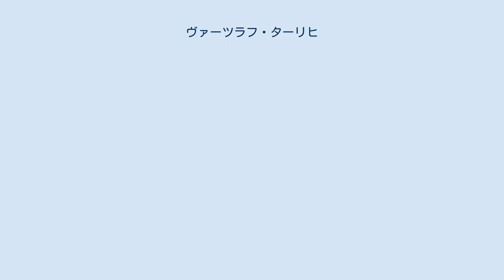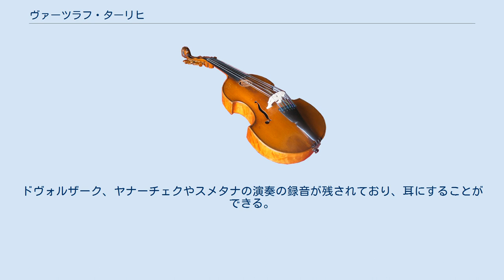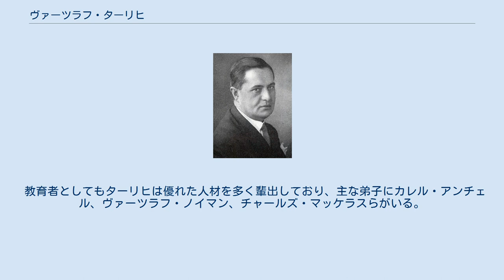ヴァーツラフ・ターリヒ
ベルリン・フィルハーモニー管弦楽団のコンサートマスター
ヴァーツラフ・ターリヒ（Václav Talich, [ˈvaːtslaf ˈtalɪx], 1883年5月28日 - 1961年3月16日）は、チェコの指揮者。
ターリヒはドイツ語読みであり、チェコ語読みではタリフとなる。
 モラヴィアのクロムニェジーシュ生まれ。
ヴァイオリニストで作曲もした父の教育で幼い頃からヴァイオリンを学び、10歳の時にはすでに父の所属するオーケストラでヴァイオリンを弾いていた。
1897年にプラハ音楽院に入学、オタカル・シェフチークにヴァイオリンを師事した。
1903年に同音楽院を卒業すると、アルトゥール・ニキシュの推薦を得てベルリン・フィルハーモニー管弦楽団のヴァイオリニストとなり、コンサート・マスターに就任した。
しかしニキシュの指揮に魅了されたターリヒはその地位を辞任し、指揮者を目指した。
 1904年、オデッサ市立管弦楽団でヴァイオリニストを務めながら指揮の勉強をし、同年にこのオーケストラを指揮して指揮者デビューした。
これ以後は指揮に専念し、1905年から1907年までリュブリャーナ・フィルハーモニー管弦楽団の指揮者を務めた。
1908年からはスロヴェニア・フィルハーモニー管弦楽団の常任指揮者となるが、その職務の合間を見ては、ライプツィヒ・ゲヴァントハウス管弦楽団の首席指揮者であったニキシュの許を訪ね、その指揮法や音楽理論を吸収していった。
1912年から1915年までプルゼニュのオペラ指揮者を務めている。
 ターリヒがチェコ・フィルハーモニー管弦楽団の指揮台に初めて登場したのは1908年の野外コンサートであった。
1917年、1918年と相次いで指揮する機会を得、特に1918年10月30日の「スークの夕べ」で大成功を収めた。
この成功により、この年のうちにチェコ・フィルの次席指揮者、翌1919年には同オーケストラの首席指揮者に就任した。
ターリヒはチェコ・フィルでの職務のかたわら、プラハ音楽院で教鞭を執り、1931年から1933年にはストックホルム・フィルハーモニー管弦楽団の首席指揮者を兼務しておりプラハを一時留守にしている。
さらに1935年からはプラハ国民劇場の音楽監督を務めるなど、多くの激務を抱える身となり、1941年にチェコ・フィルでの地位をラファエル・クーベリックに譲った。
第二次大戦後はチェコ室内管弦楽団を創立し、またスロヴァキア・フィルハーモニー管弦楽団の首席指揮者を務めた。
1961年、チェコのベロウンで死去した。
 チェコ・フィルハーモニー管弦楽団を現在あるような国際的なオーケストラにまで高めたのはターリヒの功績であるといわれる。
それまでヨーロッパの古い街には必ずある地方オーケストラの一つにすぎなかったチェコ・フィルは、彼の薫陶を受けてその実力を高め、著名な指揮者や独奏者が客演するようになり、聴衆の耳目を惹くようになっていった。
ターリヒが指揮するチェコ・フィルの演奏するドヴォルザークを聴いたエフゲニー・ムラヴィンスキーはそのすばらしさに感嘆し、その後ドヴォルザークを演奏しなかったという。
ターリヒの演奏はスラヴ風の野趣を残しながらも、ニキシュ流の明朗さと気品をもっていた。
ドヴォルザーク、ヤナーチェクやスメタナの演奏の録音が残されており、耳にすることができる。
 教育者としてもターリヒは優れた人材を多く輩出しており、主な弟子にカレル・アンチェル、ヴァーツラフ・ノイマン、チャールズ・マッケラスらがいる。